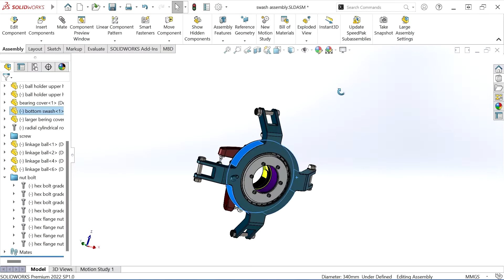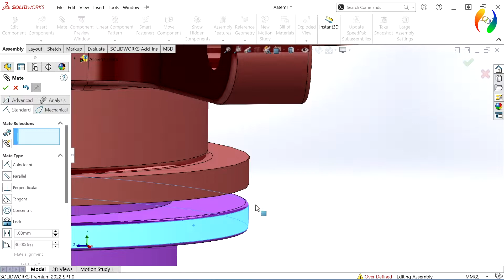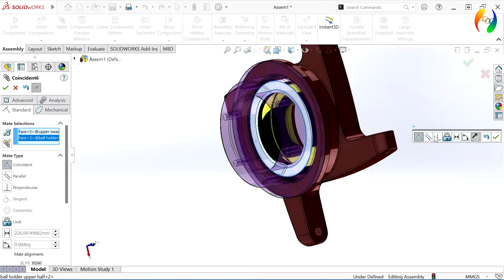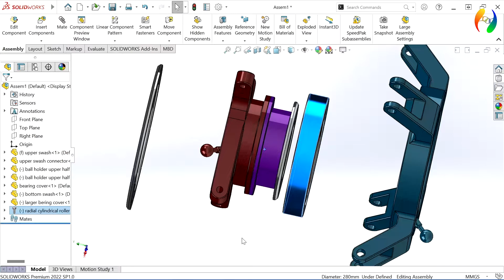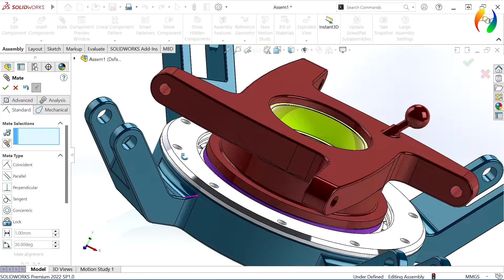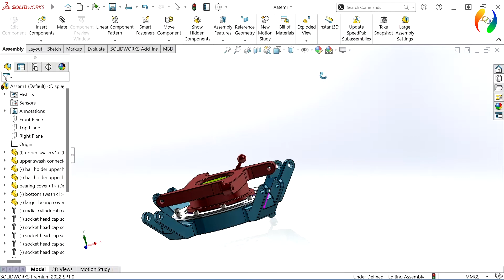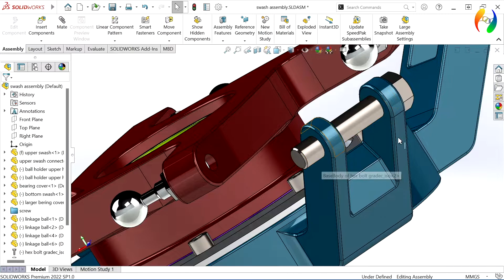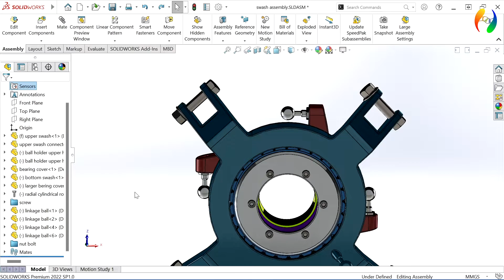Helicopter Rotor Mechanism | Part 14 | Swash Assembly | Design in Solidworks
how to make Design and Assembly of Helicopter Rotor Mechanism in Solidworks

how to design Swash Assembly in Solidworks